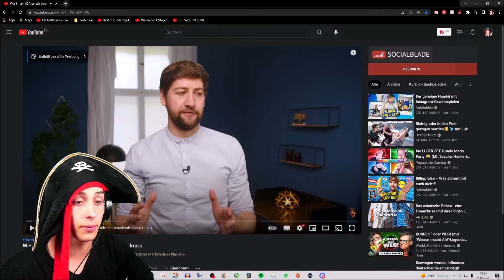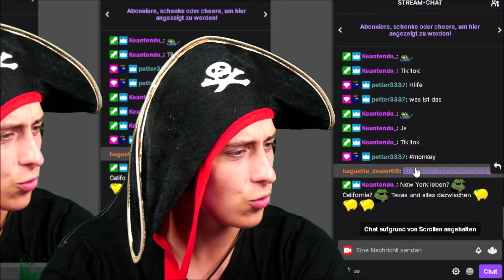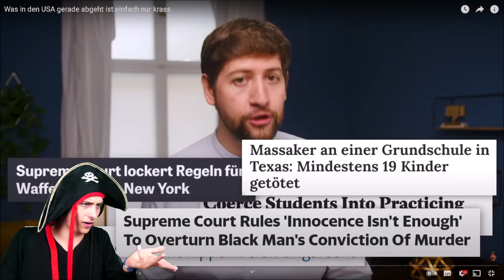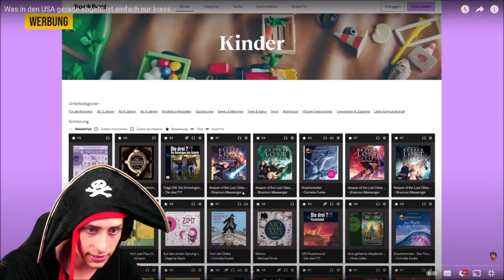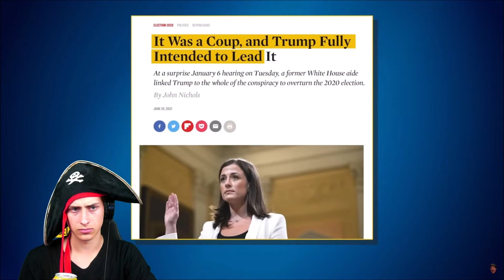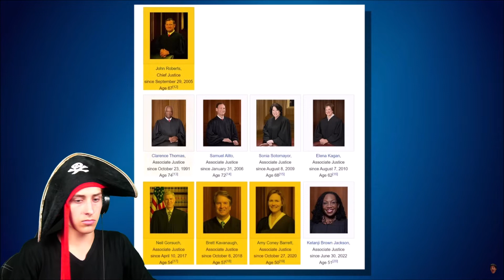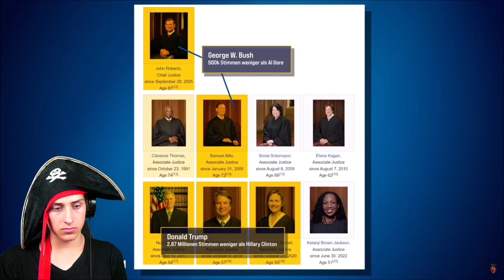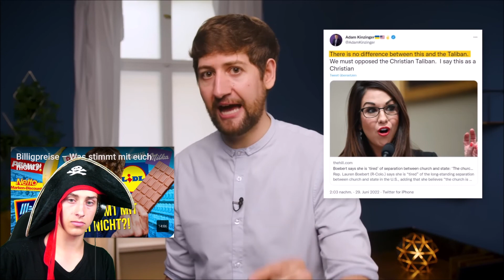Die Maltibande Reagiert auf Was in den USA gerade abgeht ist einfach nur krass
Mein Equipment!

►Go Pro